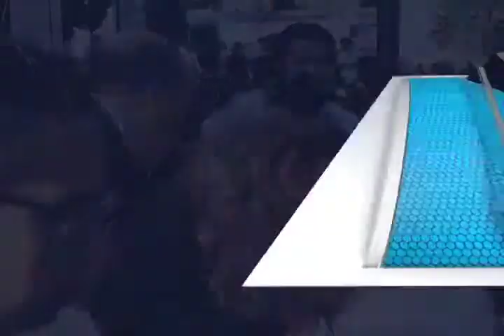Inician preparativos para el 483 aniversario de la ciudad de Oaxaca (mvm televisión)